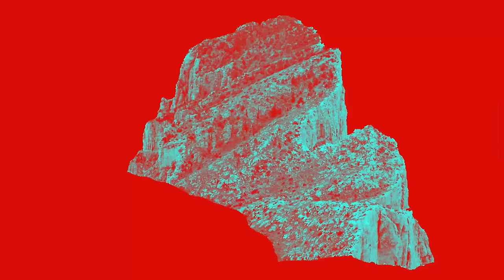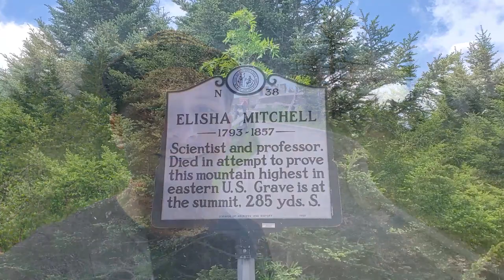Top of North Carolina - Mt Mitchell Summit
This was the 3rd State Highpoint my family and I would top on our South East road trip to 8 state highpoints. Mt Mitchell is the tallest mountain east of the Mississippi River and North Carolina's state highpoint. At 6684 feet, it is the 16th highest state highpoint in the United States.